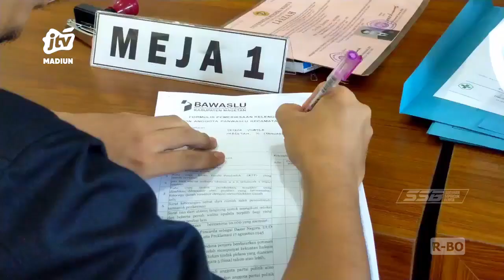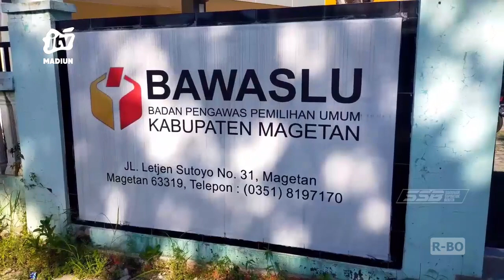MAGETAN - BAWASLU Magetan Kekurangan Personil Untuk Setingkat Kecamatan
Magetan - Menjelang Pilkada 27 november 2024 mendatang, Bawaslu Magetan kekurangan personil untuk setingkat kecamatan. Agar pengawasan lebih ideal,  Bawaslu membuka pendaftaran dan hingga hari terakhir sebanyak 59 orang yang mendaftar dan nantinya diambil 19 orang sebagai anggota Panwascam.
Office : jl. Sarimulya no 47 Rejomulyo, Kartoharjo, Kota Madiun